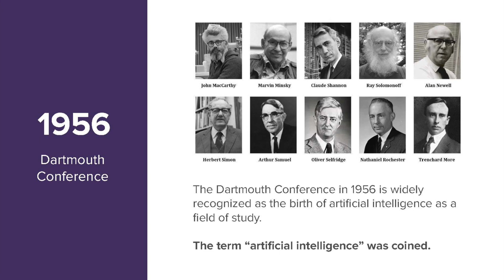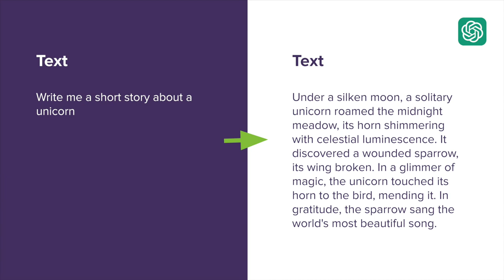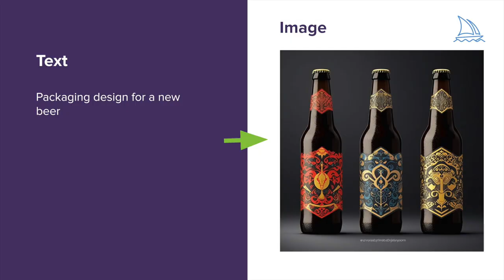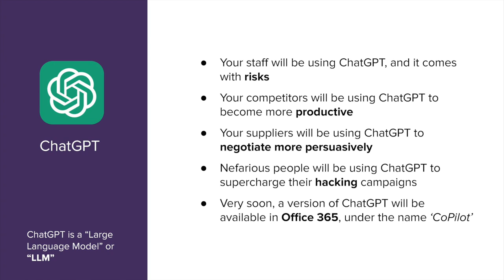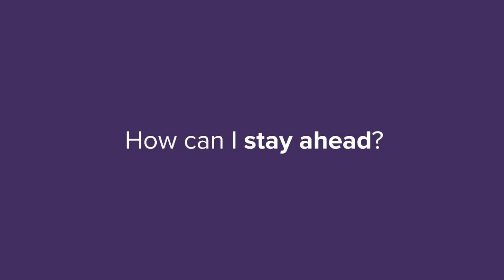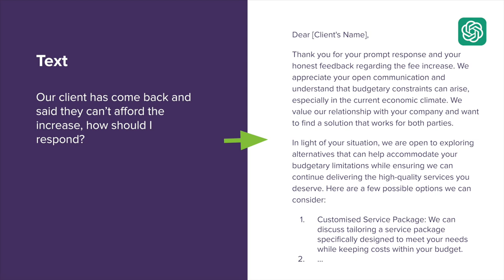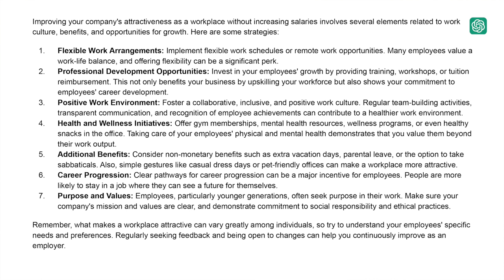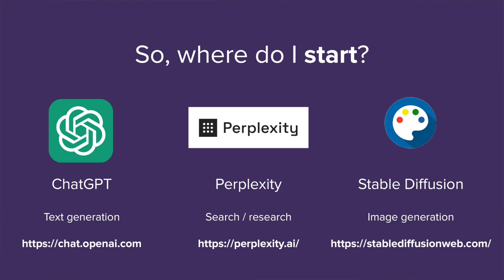AI - Don’t get left behind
Artificial Intelligence (AI) is here to stay and is has the potential to transform Guernsey businesses. Patrick Cunningham, AI expert and Director of Indulge,  delves into the world of AI and its applications, sharing insights on how Guernsey businesses can leverage this groundbreaking technology to enhance their operations, drive innovation, and gain a competitive edge.